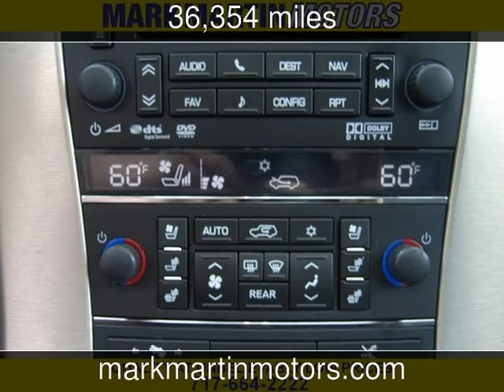2011 Cadillac Escalade ESV Platinum Edition Used Cars - Manheim,Pennsylvania - 2014-05-23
See more details about this used car This 2011 Cadillac Escalade ESV Platinum Edition with 36,354 miles is for sale at Mark Martin Motors.